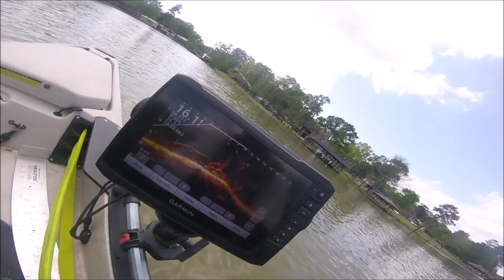Crappie Fishing Tips Techniques And Fun On Lake Houston On Hooked Up Fishing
Get out your popcorn and note pad because this one has it all. The crappie real don't have any set patterns as of late and you really have to learn them on the fly each day so this one can really help you with targeting them